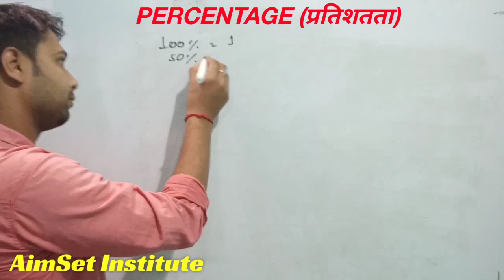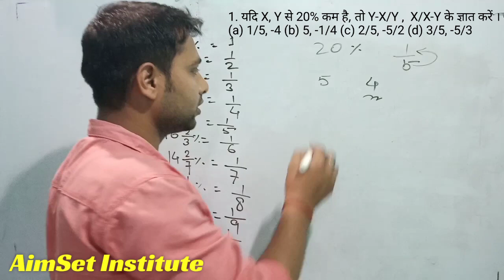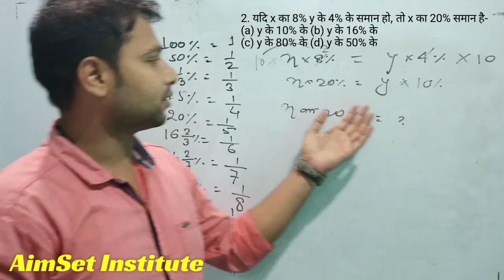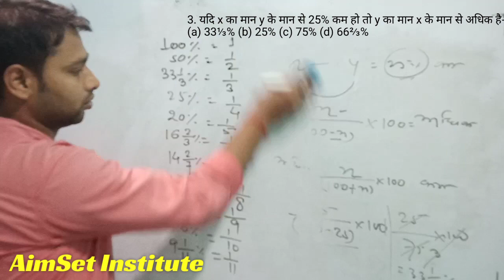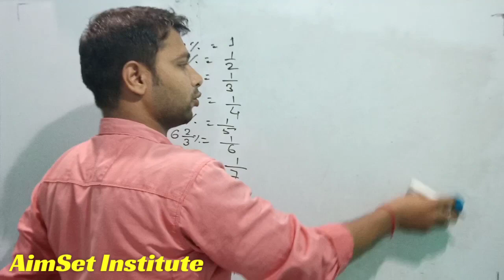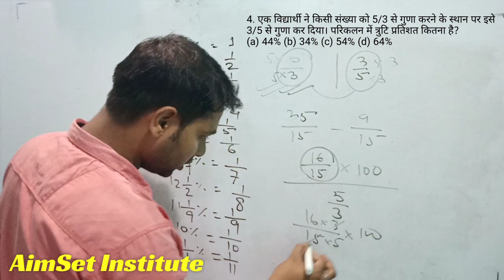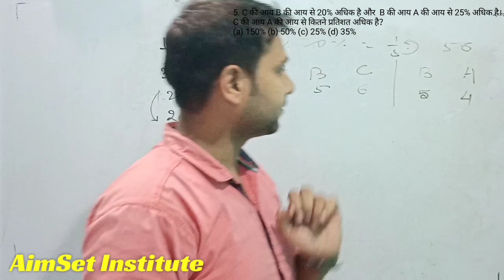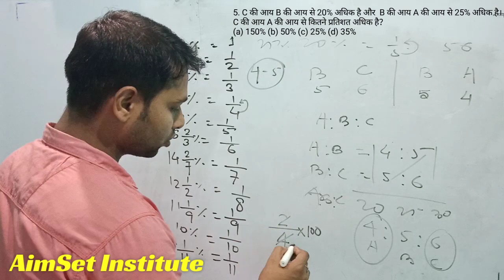Percentage Problems (Part-1) Best Shortcuts Tricks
Problems on Percentage (प्रतिशतता) (Part-1) Best Shortcuts Tricks | AimSet_Maths by Suraj Sir

नमस्कार दोस्तों...
इस वीडियो में मैंने लाभ एवं हानि (Profit and Loss) के प्रश्नों को हल करने के लिए आसान ट्रिक से समझाया है। जो सभी परीक्षाओं में बार-बार पूछे जाते हैं।
मैं उम्मीद करता हूं कि आपको यह TRICK पसंद आया होगा।
ताकि, आपको नए महत्वपूर्ण VIDEOS का NOTIFICATION Daily मिलता रहे।

Problems on Percentage Best Shortcuts Tricks | AimSet_Maths

SSC_Cgl/Mts/Chsl/CPO | Railway_NTPC/Group-D/RPF |
All types of Defence and
State Government

Percentage Problems Best Shortcuts Tricks |

Percentage Link :